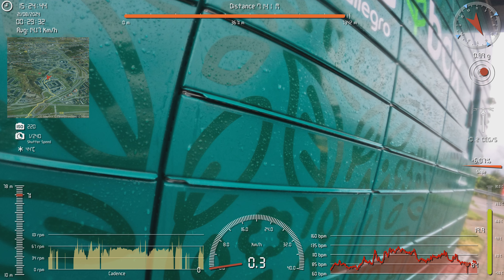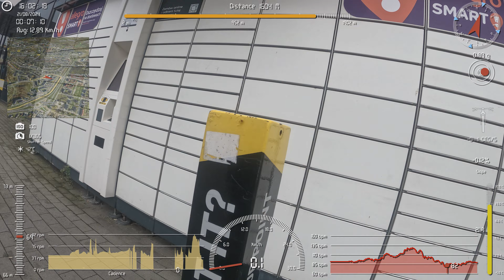Nagrywane GoPro 11 BLACK - nakładka: Telemetry Overlay
Dane GPS - Garmin EDGE 540 SOLAR
Puls - Cycplus H1